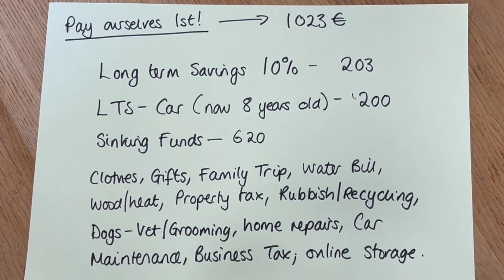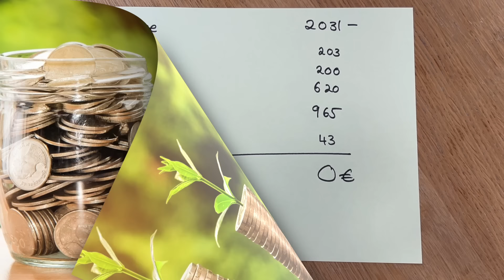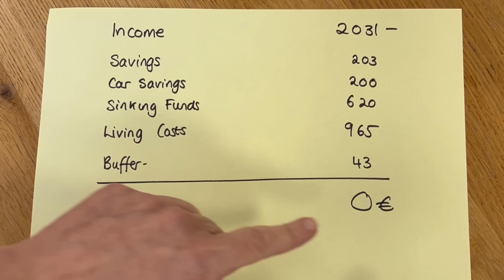No Spend February & Our February Budget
It is always good to get ahead and we have all our plans for February now that January is finally over.

Equipment used
Camera  : iPhone

Apple iMovie*